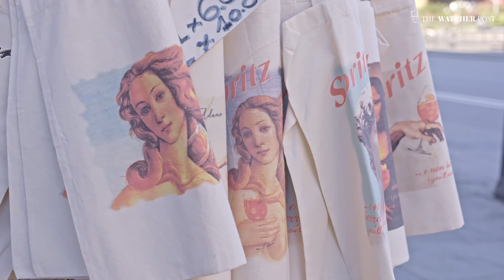G7 Turismo di Firenze, Briatore: "Dobbiamo pensare a un nostro museo unico, e a farci pagare"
Al side event che apre i lavori del G7 Turismo a Firenze, Flavio Briatore ha risposto alle domande dei giornalisti sulla sua idea di futuro del turismo in Italia.

Intervista di Ilaria Donatio

Riprese e montaggio a cura di Simone Zivillica